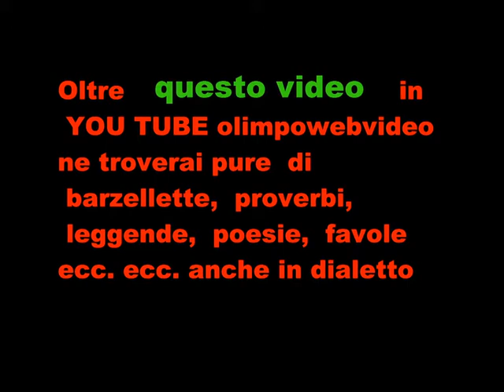Mostra scambio di bergamo del 22 23 3 2014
selezioni   vespa cros  1° part